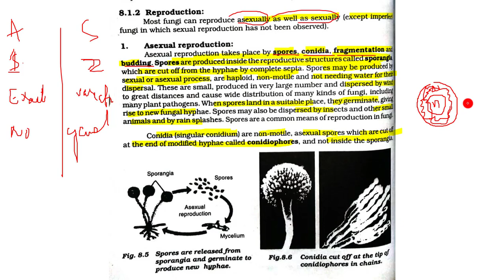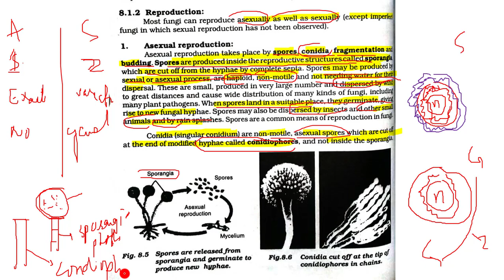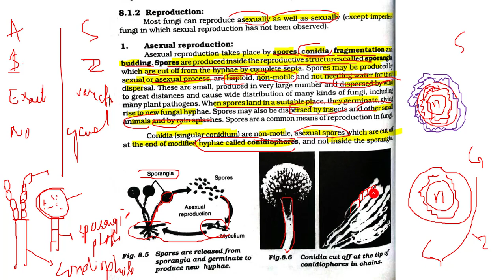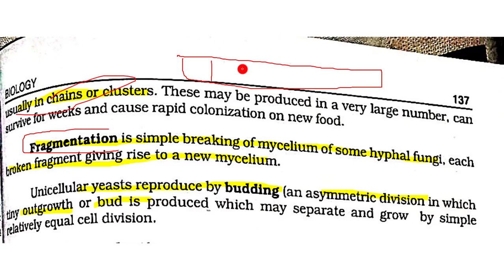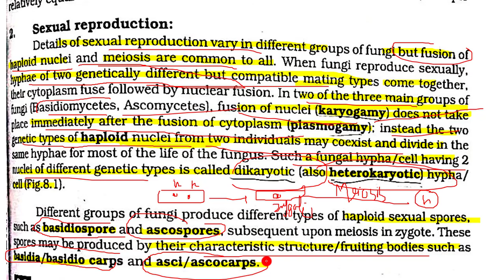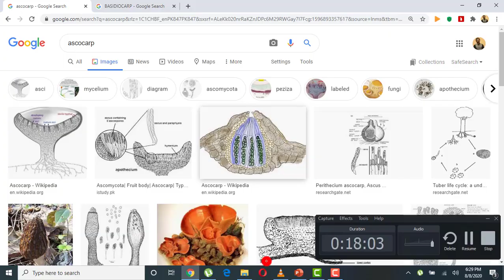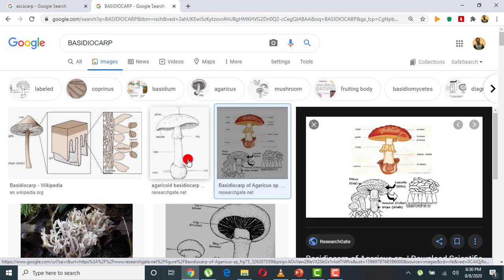8.3 -REPRODUCTION IN FUNGI || CHAPTER 8-KINGDOM FUNGI